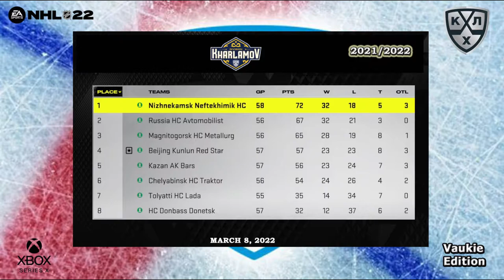KHL - Donbass Donetsk vs Vityaz Podolsk - Season 2021/22 - NHL 22